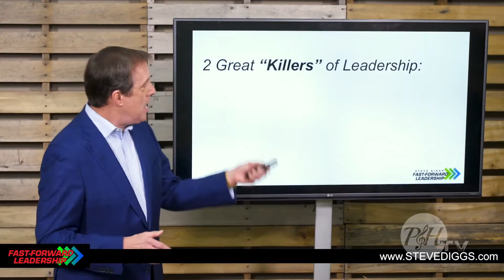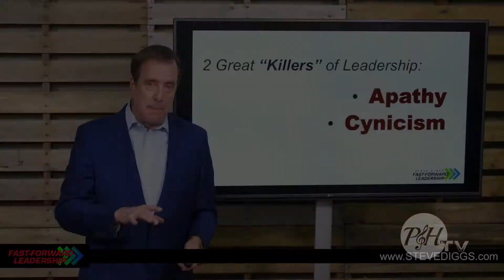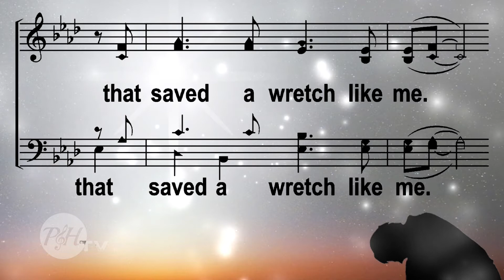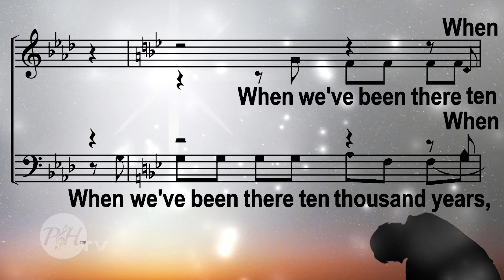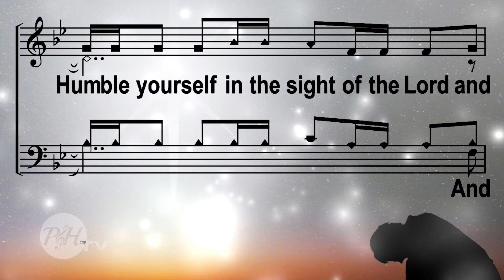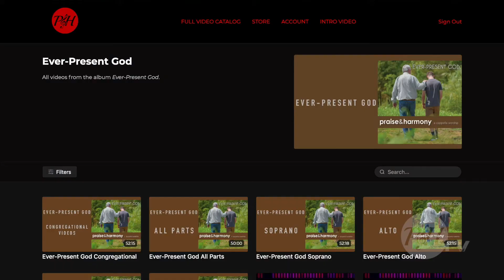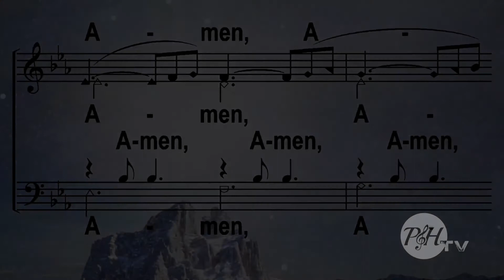Leadership: 2 Things to Avoid, by Steve Diggs at PraiseAndHarmony.TV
Steve Diggs talks about 2 great "killers" of leadership.
Full sessions and much more available on-line!